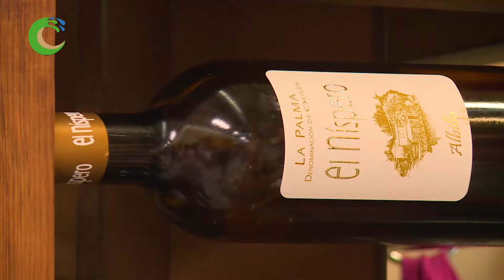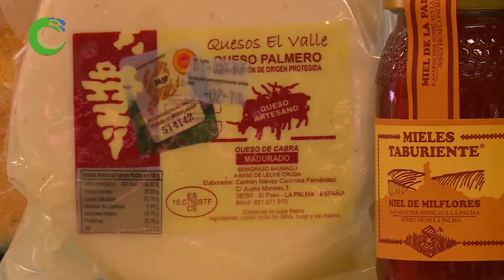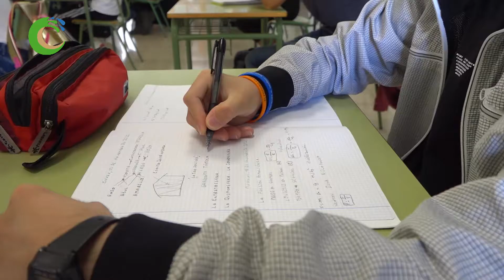Entrevista a José Adrián Hernández: Consejero de Agricultura Cabildo de La Palma